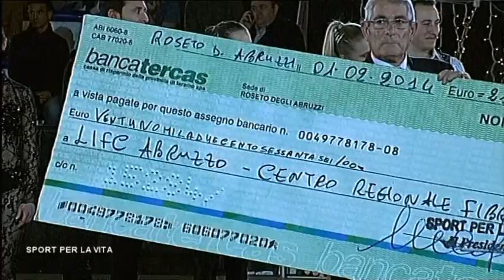XXIX edizione di Sport per la Vita "Memorial Licia Giunco" a Roseto (8)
ROSETO -- Un PalaMaggetti gremito ha accolto la kermesse delle migliori performance  dei Campioni del Mondo di Pattinaggio Artistico, che si sono alternati sulla pista della 29° edizione di Sport per la Vita "Memorial Licia Giunco", presentato dalla puntuale giornalista Mirella Lelli,  e organizzato dalla società Skating La Paranza di Roseto presieduta da Maria Cristina Marini, con la direzione artistica del pluricampione Patrik Venerucci.

Oltre 200 atleti di fama nazionale e internazionale si sono alternati al ritmo di frizzanti e suggestive coreografie: dalla campionessa mondiale Debora Sbei ai campioni nella categoria coppia artistico, Sara Venerucci e Danilo Decembrini, a Paola Fraschini campionessa nella categoria solo dance, ad Andrea Bassi e Silvia Stibily vincitori della categoria coppia danza, fino a  Angelo De Benedictis e Veronica Saltalippi Vice campioni D'Europa nella categoria coppia artistico senior.